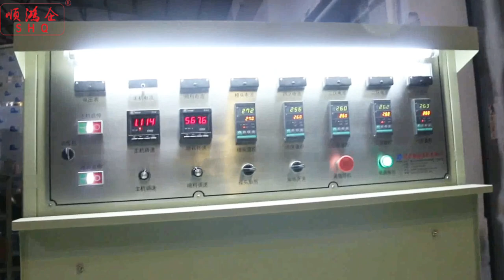200~300 kg per hour capacity Polycarbonate recycling machine PC pellets making machine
We, SHQ Plastics Machinery Manufacturer
HQ-90 model Single screw plastic pelletizing machines
Capacity: 200~300kg/hr
This video shows how to recycle polycarbonate scrap, from scrap into high-quality pellets.

Please get in touch with me if you have any inquiries about the machines.